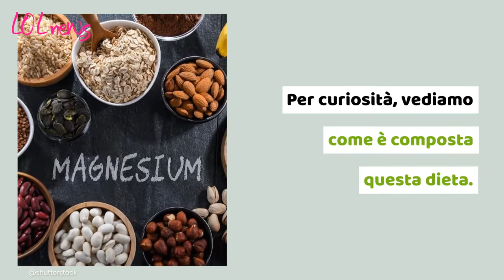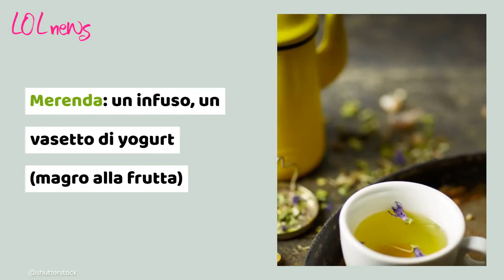Il magnesio fa dimagrire: ecco come e quali cibi mangiare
Tra i sali minerali fondamentali per il nostro organismo c'è il magnesio. I suoi benefici sono molteplici e ora se ne aggiunge uno poco conosciuto: fa dimagrire. Esiste una dieta che lo vede protagonista e oltre a ridurre il giro-vita, fortifica ossa, denti e cuore. Questo minerale presente nel nostro corpo, ma di cui spesso siamo carenti, è uno straordinario alleato per dimagrire. La dieta del magnesio è un regime alimentare ipocalorico (tra le 1200 e le 1500 calorie) e permette di perdere fino a 7 chili in 3/4 settimane. Ovviamente vi sconsigliamo di affidarvi al fai da te, ma piuttosto di rivolgervi ad un medico esperto se volete intraprendere una dieta. Per curiosità, vediamo come è composta questa dieta.

Leggi anche: INIZIA AD ELIMINARE QUESTI 5 CIBI SE VUOI PERDERE PESO SUBITO